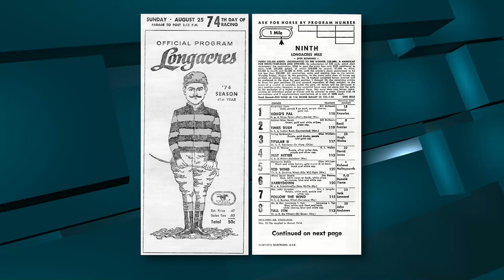2024 Washington Racing Hall of Fame: Basil Frazier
Basil Frazier is this year's Jockey inductee into the Washington Racing Hall of Fame.